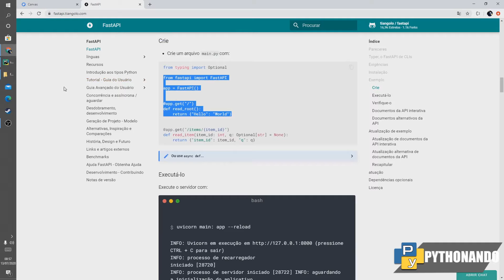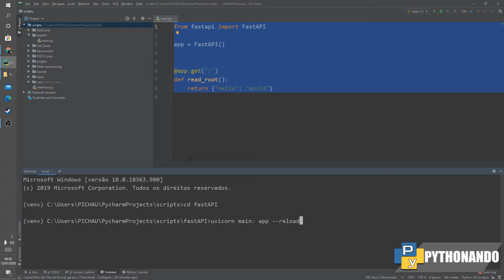CRIANDO UM SERVIDOR EM PYTHON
O início da criação de um servidor na linguagem python.

acessem para receber atualizações de quando tivermos vagas abertas